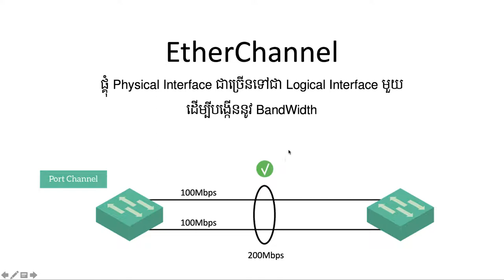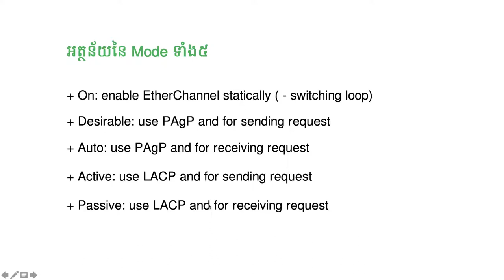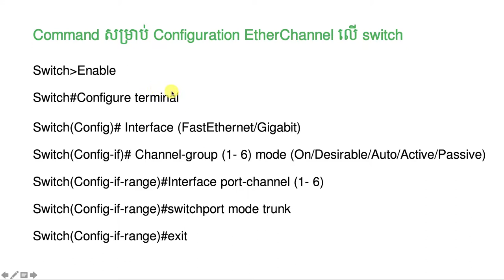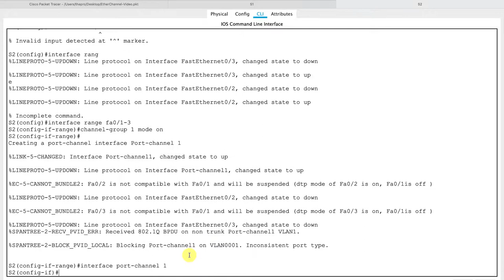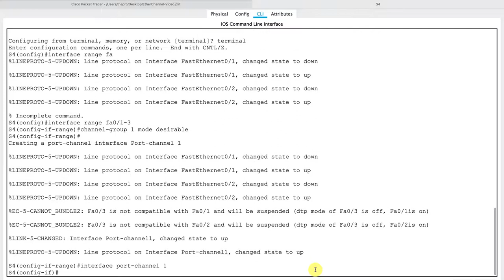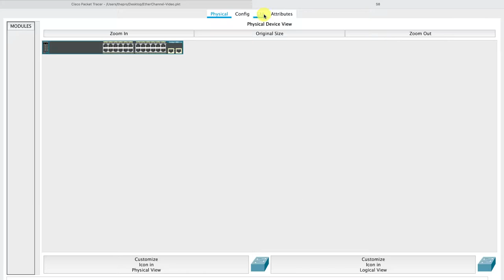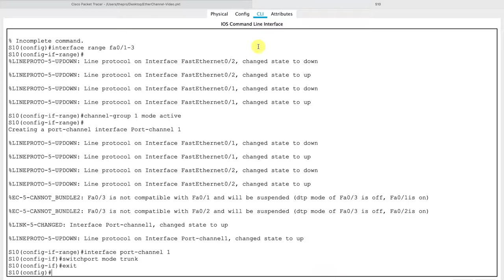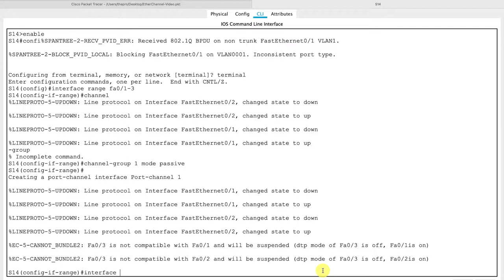អំពី EtherChannel | Thorn Sophean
អំពី EtherChannel
- ស្វែងយល់អំពី EtherChannel
- ស្វែងយល់អំពីបច្ចេកទេសក្នុងការ Configure EtherChannel
- Static Mode
- Port Aggregation Protocol (PAgP)
- Link Aggregation Control Protocol (LACP)
- Configure EtherChannel